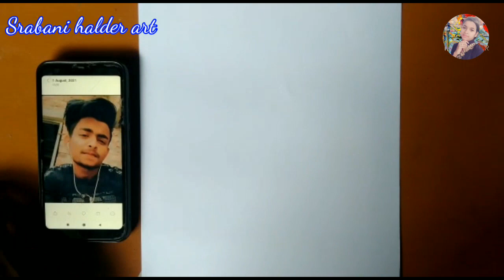Biki Sarkar pencil_sketch Drawing.*Biki sarkar 107*💥💫 by srabani halder.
বিকি সরকার এর pencil_sketch Drawing করলাম।*Biki sarkar 107*💥💫 by srabani halder.

               👍 Subscribe_our_channel 👌

This video shere with your all friend.

Suport this channel.
My other drawing video link ⬇️✨